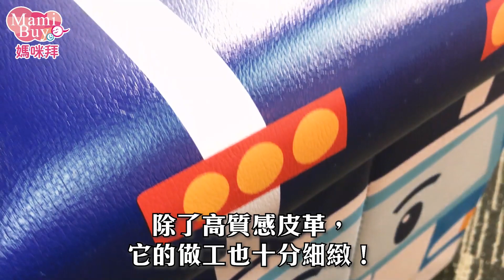小朋友最愛的Poli波力化身收納箱！耐重150kg超人氣救援小英雄收納箱 ♡MamiBuy媽咪拜 開箱影片♡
【YoDa】超人氣救援小英雄Poli波力收納箱(4款任選)

行動救援英雄的嚕嚕車來囉✌
帶著你的玩具跟好朋友們，
來場遊戲的切磋吧😤
機器人、芭比娃哇、扮家家酒道具、.
都可以放在嚕嚕車唷，
拉著它走到哪玩到哪~
或者，也可以玩騎馬打仗喔🤭
有波力跟安寶造型等你來選喔🤗

↘小朋友的玩具收納箱📦📦📦
👍寬大玩具收納箱，養成孩子隨手整理物品的習慣
👍箱蓋可以變身椅子、桌子喔，要坐要玩隨便你
👍小巧設計，人在哪玩具就在哪
👍大容量製作，耐重150KG
👍PVC皮革表面，清潔不麻煩